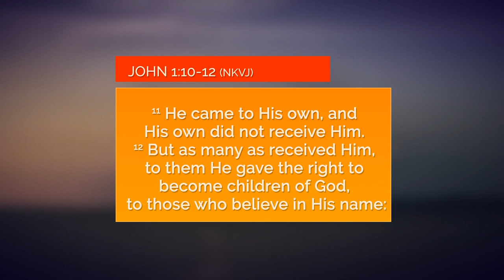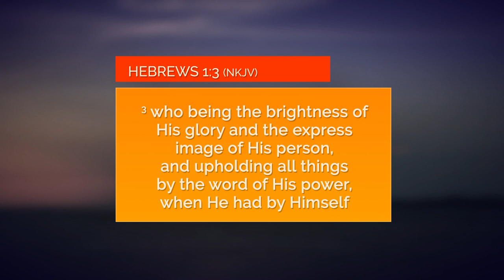Go From Rejection To Direction 5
Realise Your Potential with life lessons from Matthew Ashimolowo. Upgrade your life with bible principles and strategies to inspire you into a successful Christian life.

You are welcome to attend Life Class services on Sundays 9am
KICC Land of Wonders 468-474 Hoe Street, Walthamstow, London E17 9AH.